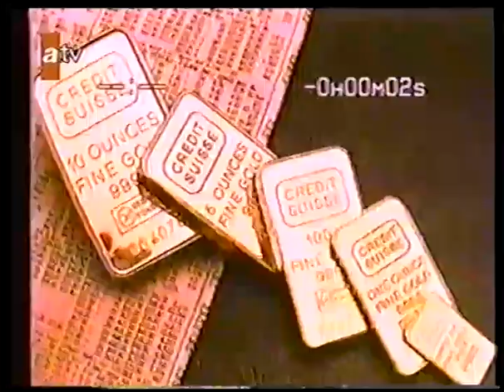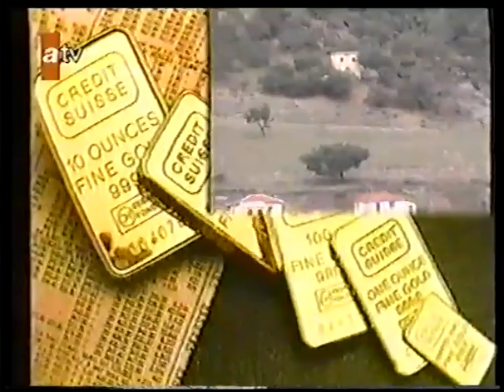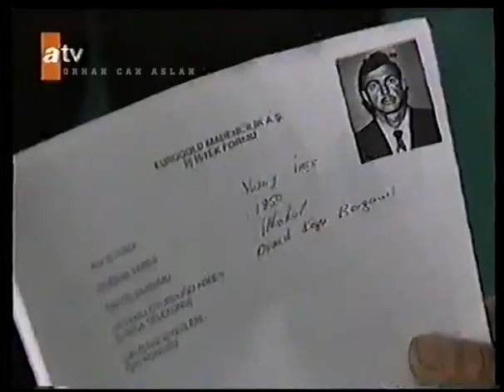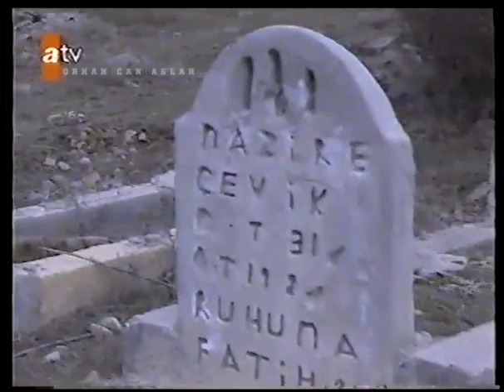Tayfun Talipoğlu ile Bam Teli - ATV - 1996